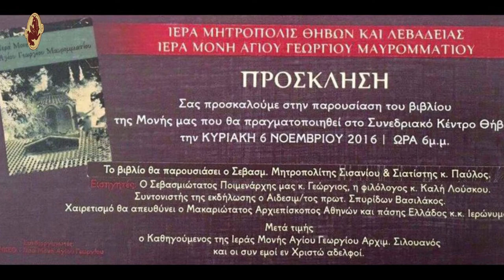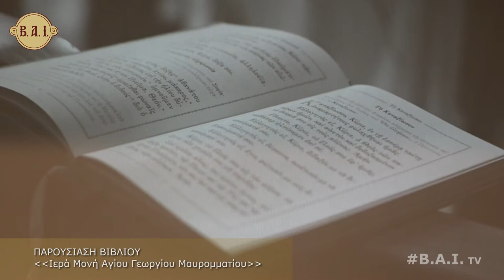ΠΑΡΟΥΣΙΑΣΗ ΒΙΒΛΙΟΥ ΑΓ. ΓΕΩΡΓΙΟΥ ΜΑΥΡΟΜΑΤΙΟΥ | BAI TV TRAILER {6/11/2016}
Trailer από την παρουσίαση του βιβλίου "Ιερά Μονή Αγίου Γεωργίου Μαυροματίου"

B.A.I. TV {Εκκλησία, Πολιτισμός, Ελλάδα}